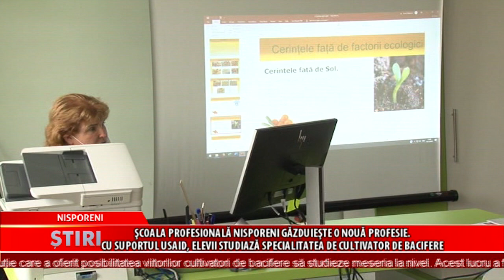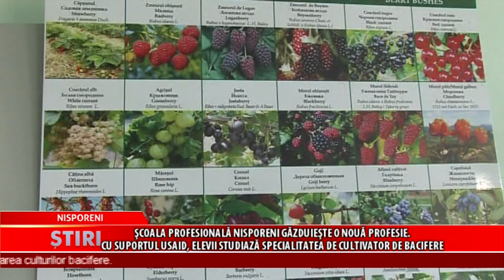Şcoala Profesională Nisporeni găzduieşte o nouă profesie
Specialitatea de cultivator de bacifere este studiată la  Școala Profesională din orașul Nisporeni.  Culturile de pomușoare au crescut în ultimii ani, iar Școala Profesională din  Nisporeni este unica instituție care a oferit posibilitatea viitorilor cultivatori de bacifere să studieze meseria la nivel. Acest lucru a fost posibil grație unui proiect sprijinit de USAID și programului Agricultura Performantă în Moldova.